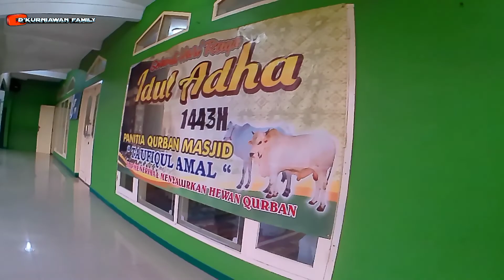SELAMAT HARI RAYA IDUL ADHA 2022😊🙏, SHOLAT IDUL ADHA DI MASJID PERTAMA KAMPUNG KALI OYOD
HALO teman-teman Assalamualaikum salam sadulur sadayana jumpa lagi di channel D'kurniawan family 😉👍

Di video kali ini menayangkan kegiatan pap di hari raya idul Adha tahun 2022 melaksanakan sholat idul Adha yang penuh kesan hikmah dan yang pasti jadi inget kampung halaman deh😊

tapi sholat idul Adha tahun ini pap sendiri nih mbu lagi berhalangan Abang aka dan aa EL masih pada ngantuk 😁

Ok deh yuk kita saksikan videonya 😉👍
SELAMAT HARI RAYA IDUL ADHA 2022🙏